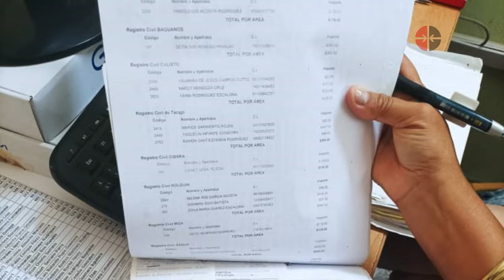¿Hacia donde están enfocadas las proyecciones de trabajo de la Caja de Resarcimientos en 2024?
Una de las funciones de la Caja de Resarcimiento consiste en asumir las acciones de las víctimas o perjudicados para exigir el cobro a los sancionados y de esta forma garantizar la indemnización correspondiente. ¿Hacia donde están enfocadas las proyecciones de trabajo?